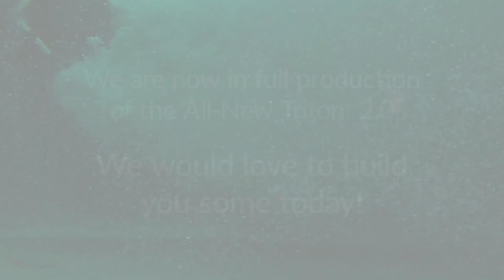The ALL-NEW Aire-O2 Triton® by Aeration Industries International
Aeration Industries International is proud to announce that we are now taking orders for this much anticipated revolutionary product that was met with excitement and enthusiasm at WEFTEC 2019 in Chicago.

Over a two year period, mechanical design innovations combined with rigorous in house testing and sustained real-world field testing has resulted in the Triton 2.0, which provides better aeration efficiency, mixing capacity, and lower power consumption savings, as well as more seamless and flexible installation, operation, and maintenance.